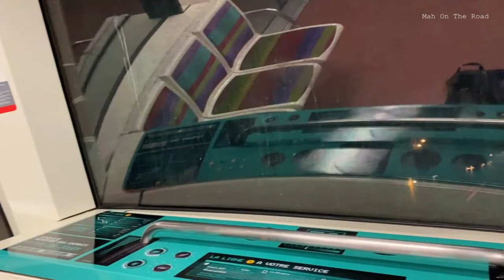Como é o Metrô em Paris | Jantar em Restaurante Português Top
Como é o metrô em Paris + Jantar em um Restaurante português top.

Neste vídeo vocês vão ver como são as Estações de metrô em Paris.
Também verão a vista maravilhosa da Torre Eiffel, Arco do Triunfo e Torre Montparnasse, pela janela do meu quarto no 18º andar no Hotel Hyatt Paris Regency Étóile, em que fiquei hospedada.
Mostro também nosso jantar em uma Restaurante Português ótimo, o atendimento do Ivo sempre simpático, a comida é farta e de boa qualidade, com preço justo. Recomendo!